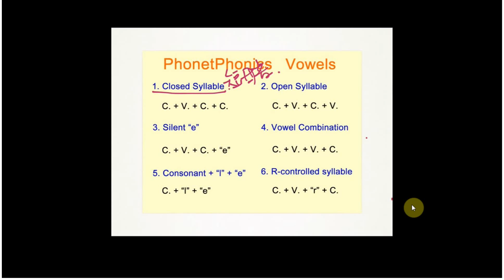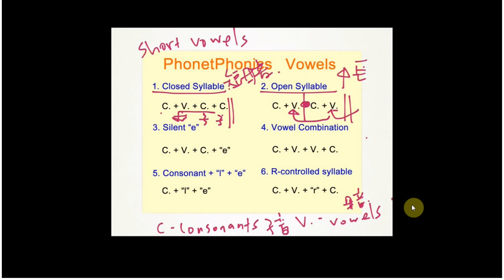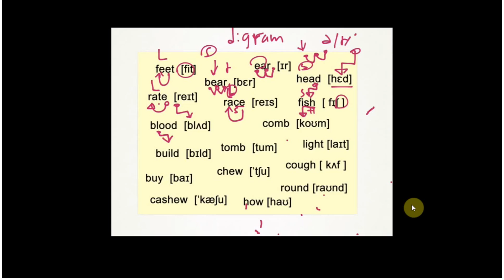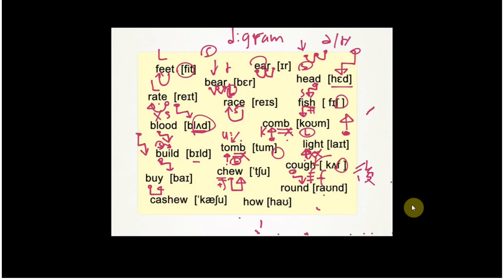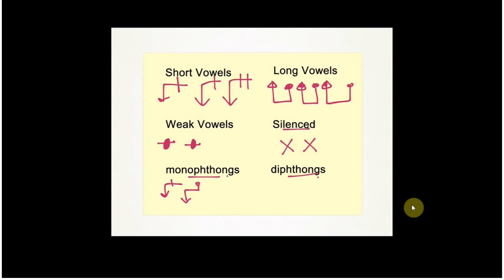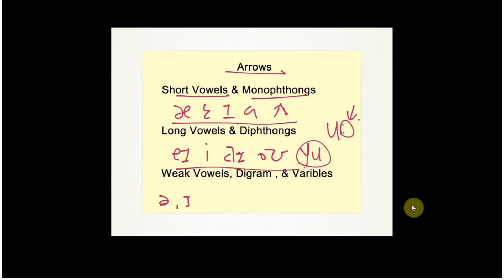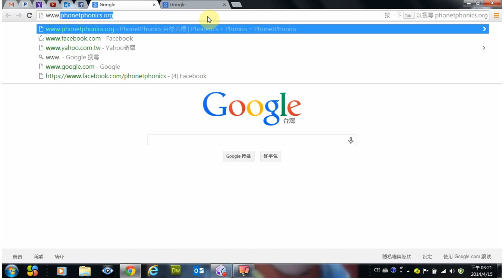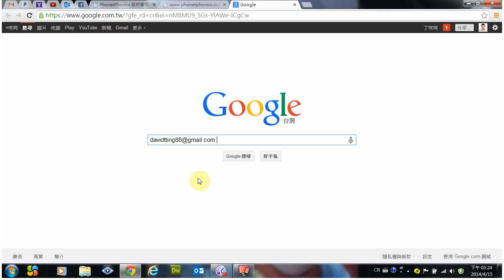PhonetPhonics Lesson 1 : 自然音標簡介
如何學習自然音標、方便、好用、是你教學的好工具。